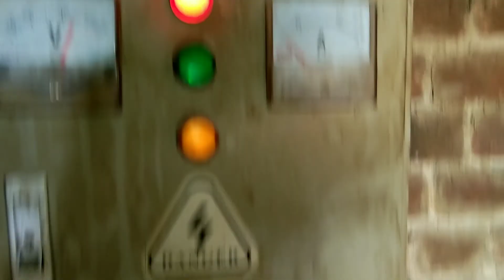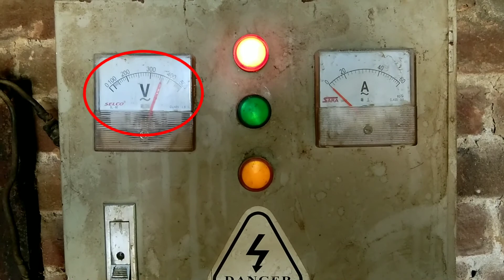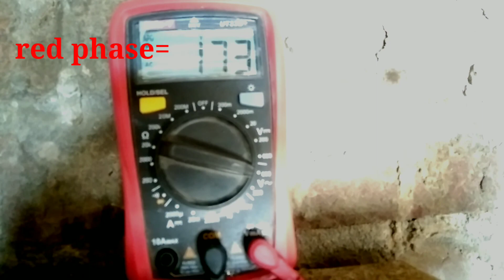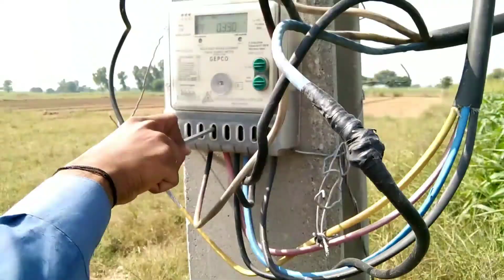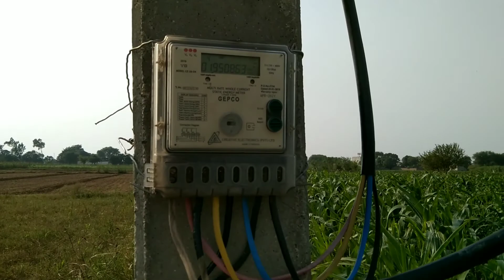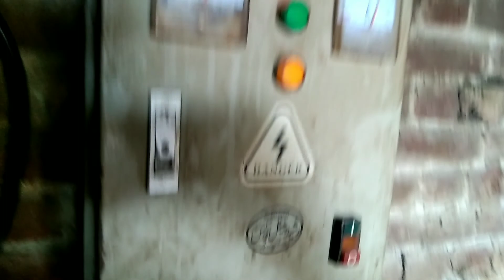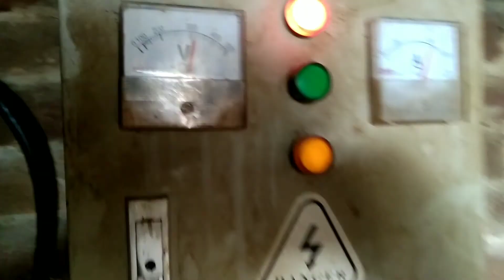how to repair 3 phase motor power cable||magnetic contactor in Urdu/Hindi full detail ||YT-11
video description: in this video I am troubleshooting a 3 phase motor starter box and repairing it's input cable.
as you can see in video, magnetic contactor is highly spark due to low voltage.
after changing contactor I checked all 3 phases  and found one phase very low because of rusty and lots incoming cable joints.
I repair all cable joints with proper jointing technique,change 3 phase mccb breaker and then I turn on motor and working successfully.
Friends hope you will learn from this video .
if you have any questions related to this video you can ask in comments section.
friends always keep safety steps while working on electrical jobs.